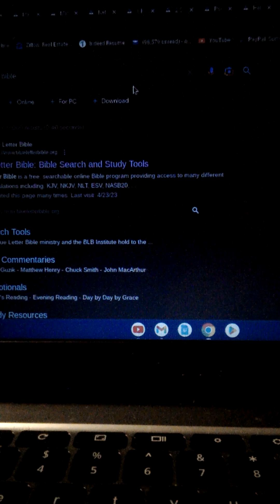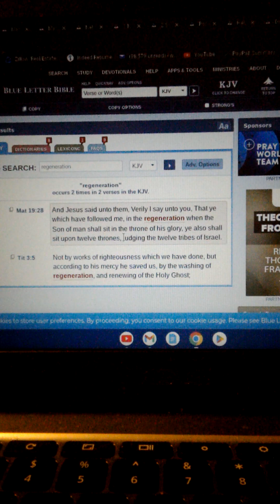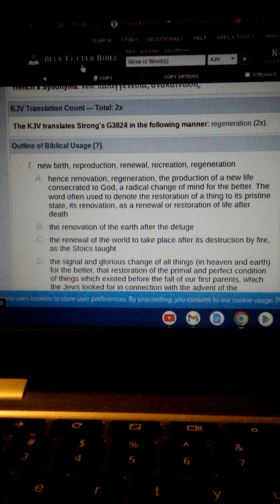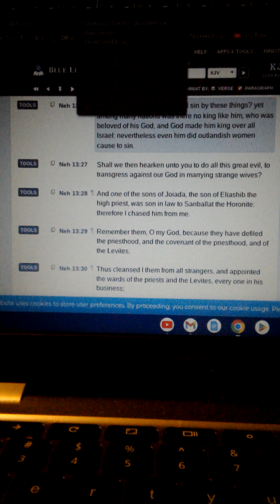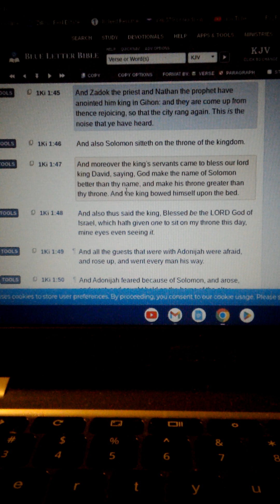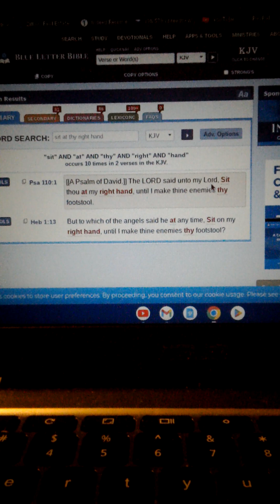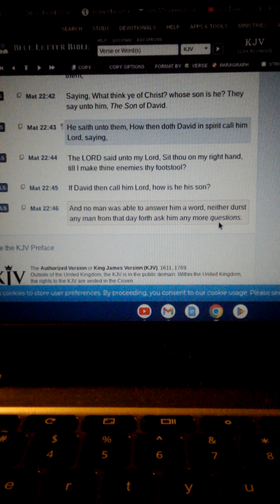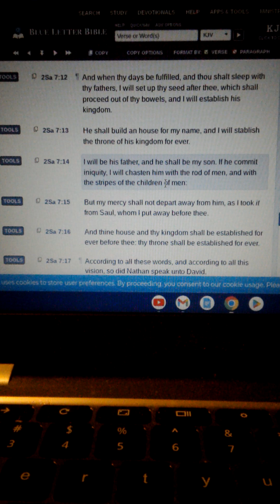In the Regeneration....